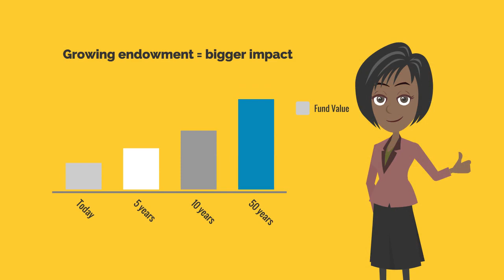Olivia Gives for Lorain County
Olivia and her family use the Community Foundation to give in memory of their loved ones and support their favorite nonprofits in Lorain county.